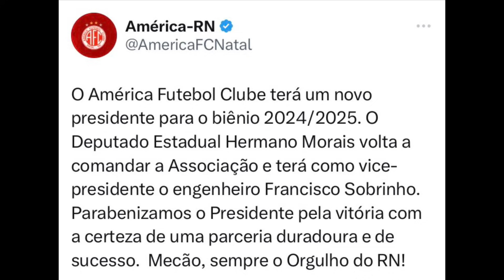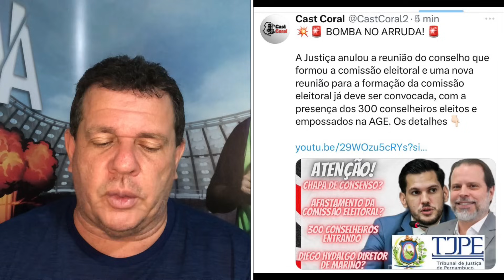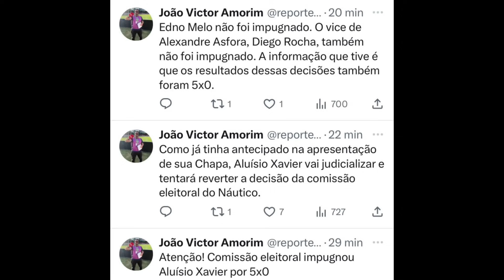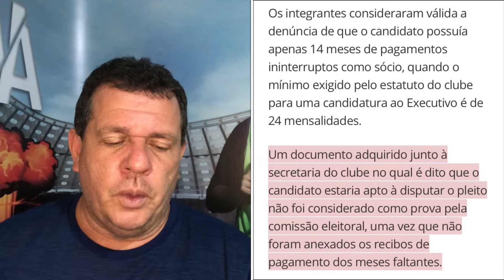CEARÁ X SPORT. CANDIDATO IMPUGNADO NO NÁUTICO. EX TÉCNICO LEAO DETONA SELEÇÃO.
ASSUNTOS:
- Entrevista com Leao ex técnico.
- JUSTIÇA NO SANTA CRUZ
- IMPUGNAÇÃO DE CANDIDATO NO NÁUTICO
- AMÉRICA/RN tem novo presidente
-  CEARÁ X SPORT
- SÉRIE B

27/10/2023